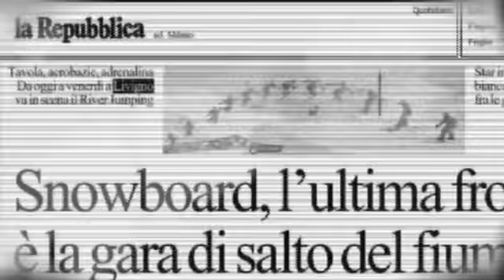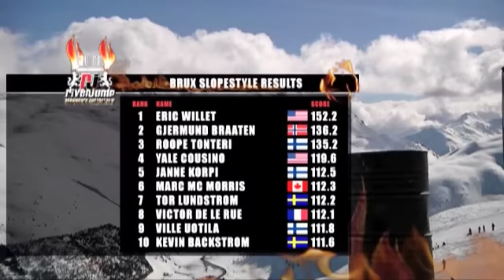Burn River Jump - 24/26 febbraio 2010 - Livigno